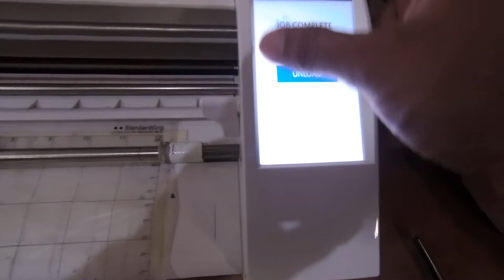SILHOUETTE CAMEO 3 COMMON ISSUES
Common issues ni Cameo 3, dumating na.
I don't know how to troubleshoot this.

How to Change the blade of Silhouette Cameo 3
how to cut any materials using Silhouette Cameo 3
How to Cut Vinyl using Silhouette Cameo 3
How to heat transfer vinyl for T-shirt printing